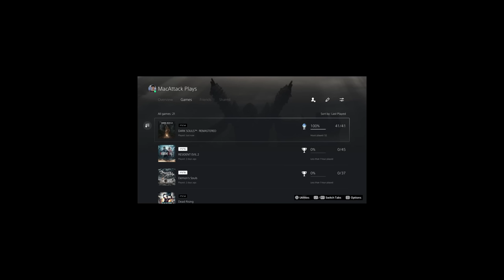I forced myself to Platinum Dark Souls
Dark Soul's Platinum Trophy Drained My Soul! I've always enjoyed the SoulsBorne games and decided to finally play and platinum the original game Dark Soul's Remastered. This game is a masterpiece!